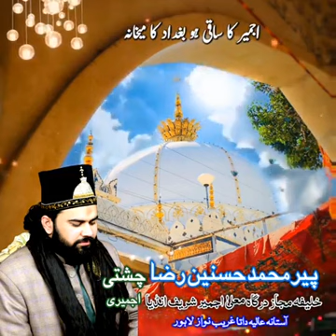Bekhud kye Dete Hain Andaz Hijabana Qawali Status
History of Data Darbar
Hazrat Data Ganj Baksh Ali Hajvery
Hazrat Ali Hajvery
Data sab Lahore
Data darbar status